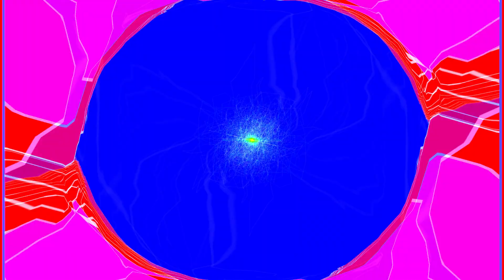Ozric Tentacles - Afterswish [Visualization]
From their album Afterswish